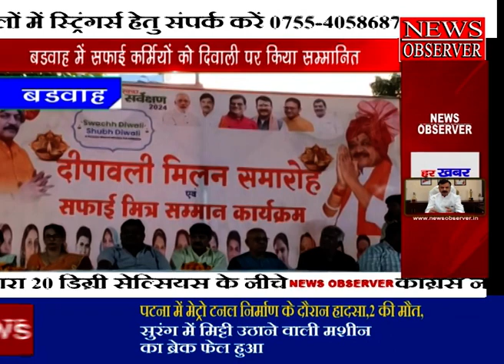Barwaha Samman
हमारे विशेषताएँ

हमारा उद्देश्य